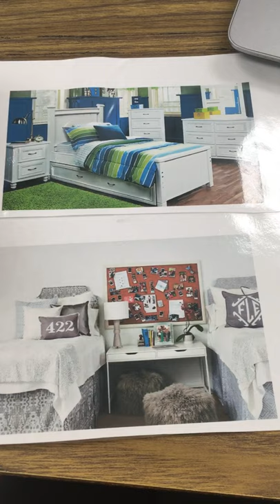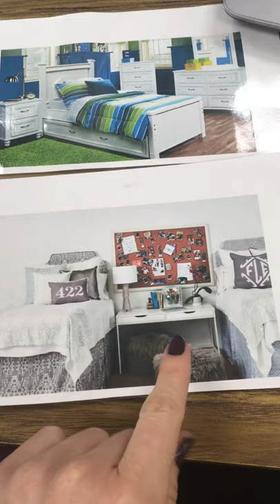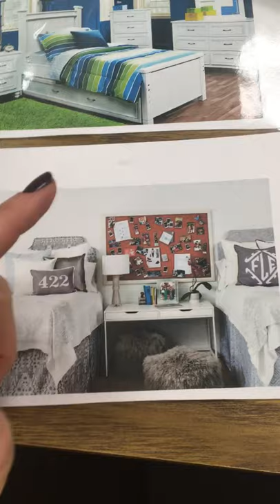6A OPA Example